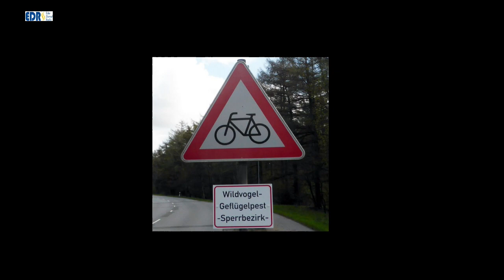Veterinäramt Waldeck Frankenberg keult Rassegeflügel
Bei zwei Züchtern von Rassegeflügel und seltenen Rassen wurde Geflügelpest festgestellt. Vermutlich bei einer Ausstellung in Frankenau hatten sich die Tiere infiziert. Allen anderen Aussteller waren nicht betroffen, es bestand lediglich Aufstall- und Isolationspflicht, die am 11. Dezember endet.  Wie die Pressesprecherin des Landkreises Waldeck-Frankenberg in einer Lokalzeitung mitteilt, hat das Veterinäramt keine andere Möglichkeit laut Eu- und Geflügelpestverordung als die Keulung (Tötung) aller Tiere in den betroffenen Haltung durchzuführen. Das ist falsch, denn es man kann von der Keulung  (erstmal) absehen, das geben die Verordnungen her.